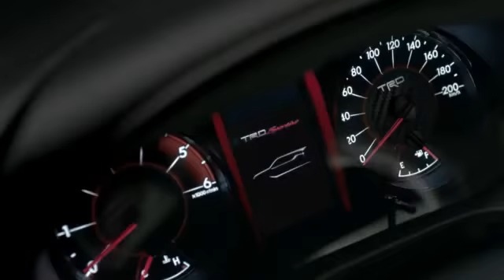30 second of advertising of a new car !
One of new cars that make you interested !